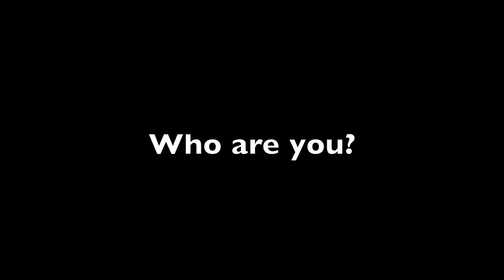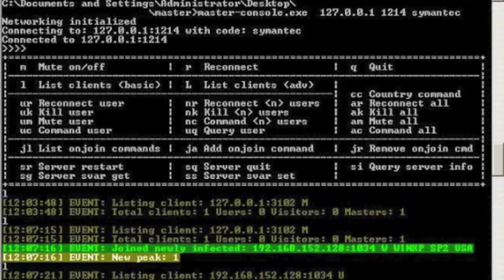Faculty Interviews: Danfeng Yao